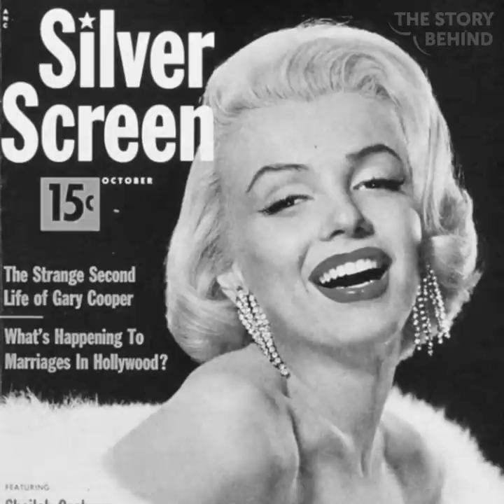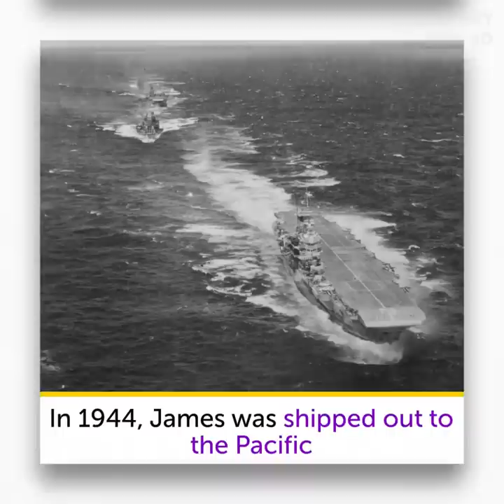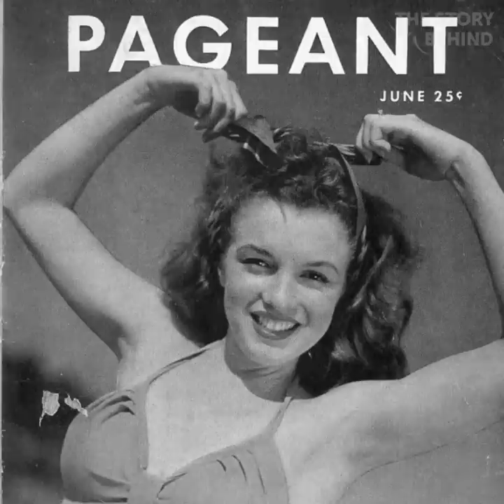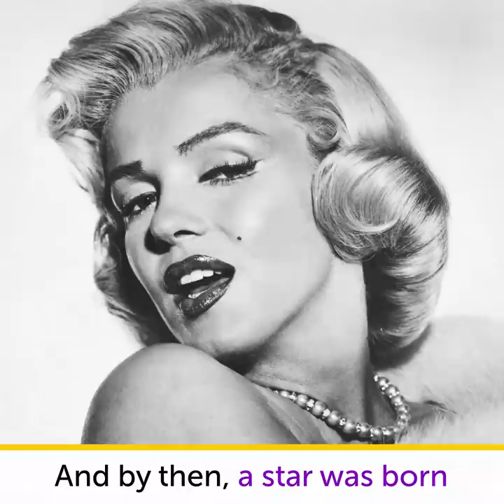How A Factory Girl Norma Jeane Became Marilyn Monroe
Before Marilyn Monroe, there was Norma Jeane Mortenson: a curly-haired brunette who never imagined she would be more than a housewife.